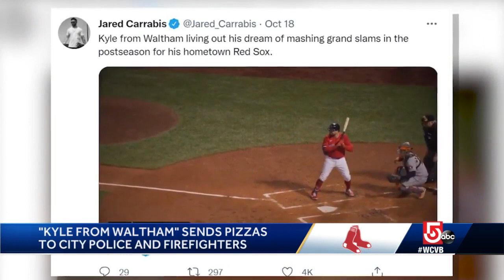'Kyle from Waltham' buys pizza for police, fire departments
Red Sox first baseman Kyle Schwarber honored the local police and fire departments in town by sending over pizza.